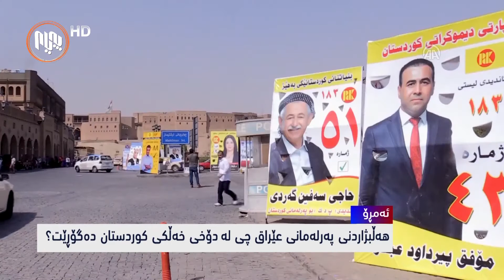ئه‌مڕۆ: هه‌ڵبژاردنی په‌رله‌مانی عێراق چی له‌ دۆخی خه‌ڵكی كوردستان ده‌گۆڕێت؟